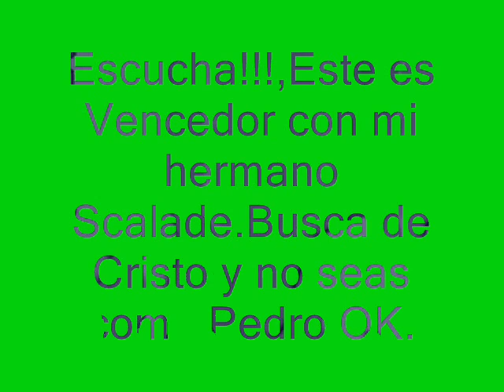Pedro y Juan(Feat.Scalade)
Christian Hip-Hop